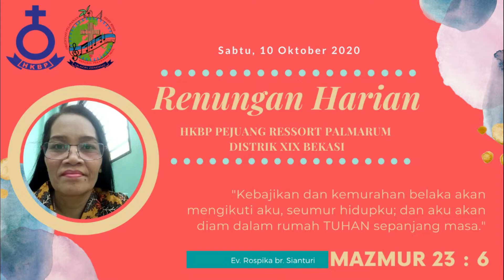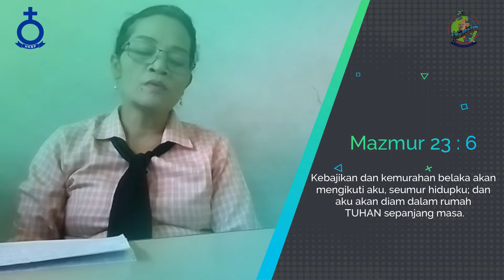HKBP Pejuang Bekasi - Renungan Harian Sabtu 10 Oktober 2020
Renungan Harian
10 Oktober 2020

Renungan oleh : Ev. Rospika br. Sianturi